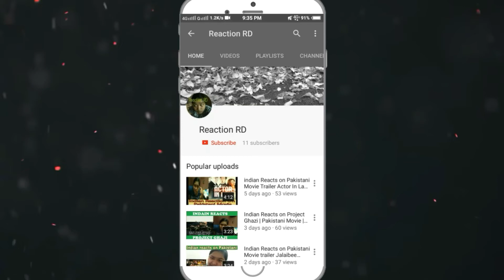REACTING TO : CARRY MINATI ("HAREE OM" THIS IS ENOUGH PLEASE STOP)